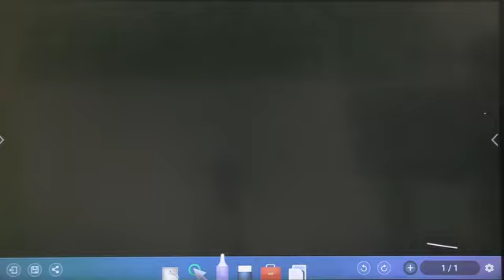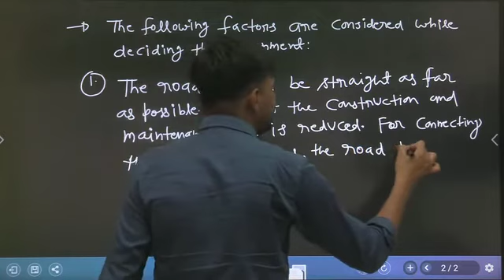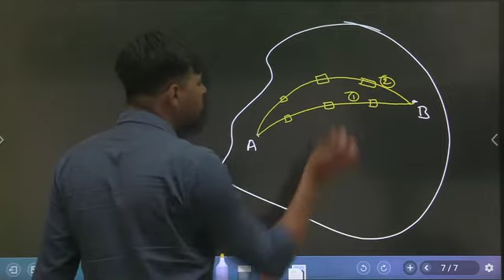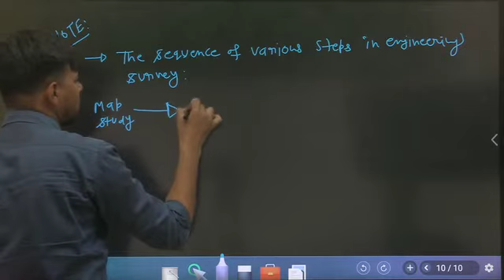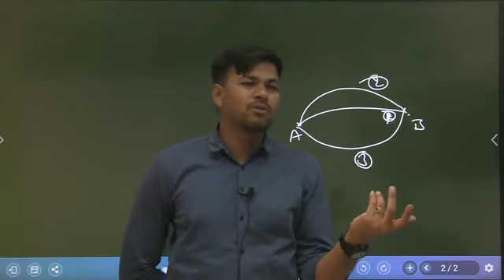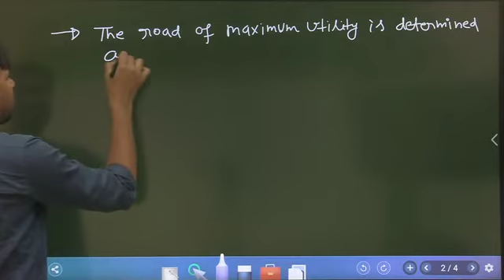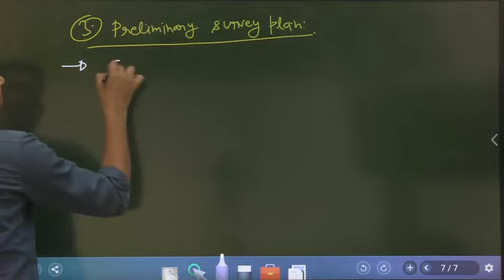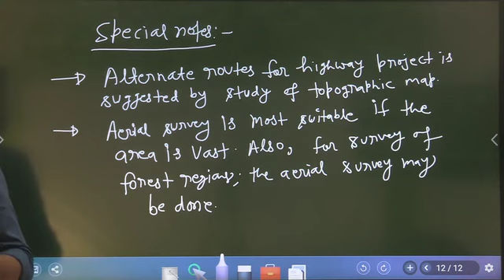CLASS-3 Highway alignment & surveying